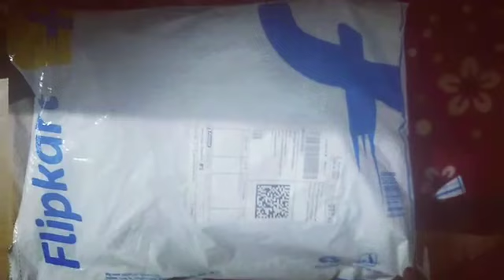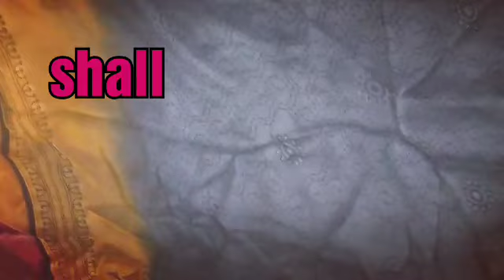Flipkart salwar suit material combo set unboxing